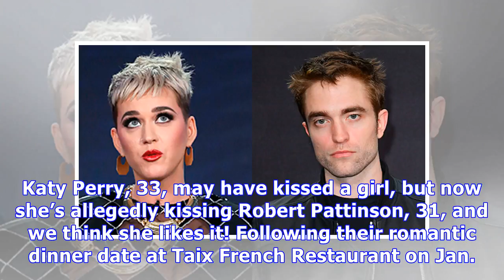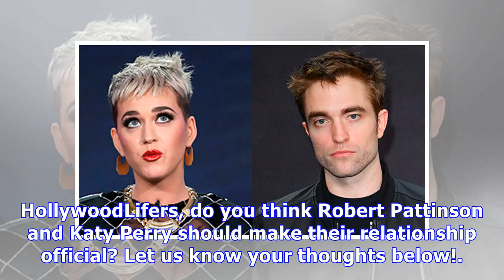Katy Perry’s Been ‘Waiting’ For Robert Pattinson To Let Her Out Of The ‘Friend Zone’ So They Can Da